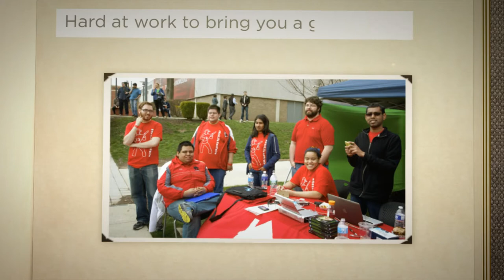NJIT Ren Faire 2014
NJIT's Renaissance Faire was a festive event featuring performers that entertained crowds with live jousting, fortune telling, tarot card reading and belly dancing. Activities included horse rides, a petting zoo, blow up jousting and foam swords and a castle bouncy house. Participants could also dress up in costumes and have their picture taken or create their own crown, goblet or shield.